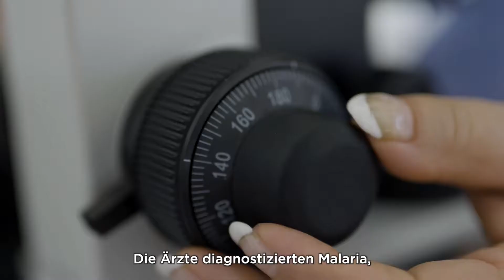Mobiles Krankenhaus in Mosambik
Um den Flutopfern mit medizinischer Hilfe zur Seite zu stehen, hat Samaritan’s Purse ein mobiles Krankenhaus in Mosambik eröffnet